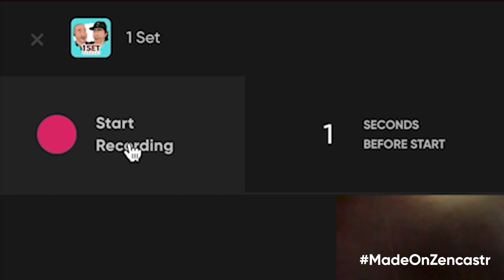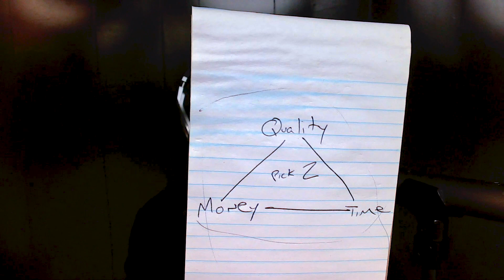Polarization | 1 Set - Episode 126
to save 25% on your first order at wearewild.com.

We are NAVIGATING an important triangle in life. Anthony and Jim briefly recap their MDW '24, quality of life, time, and money, and hitting new life milestones. Join the 1 Set Bros with some "Relaxationnn"

~ To our fathers... sorry, y'all!